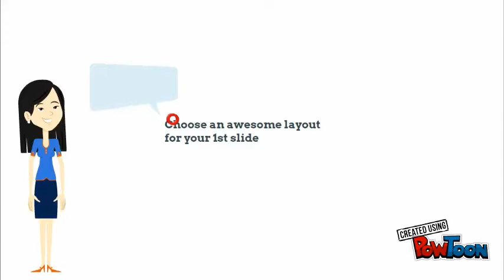Video Bella Union